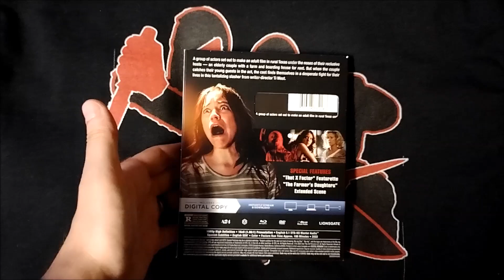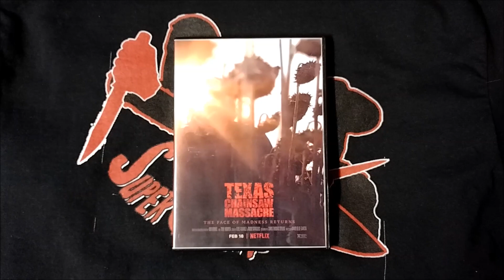TOP 5 FAVORITE MOVIES OF 2022... SO FAR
Ranking my top 5 personal favorite films of the year... so far.